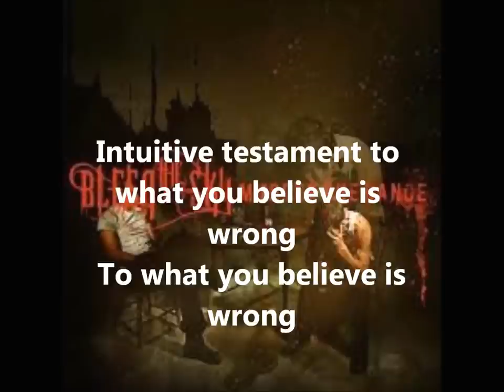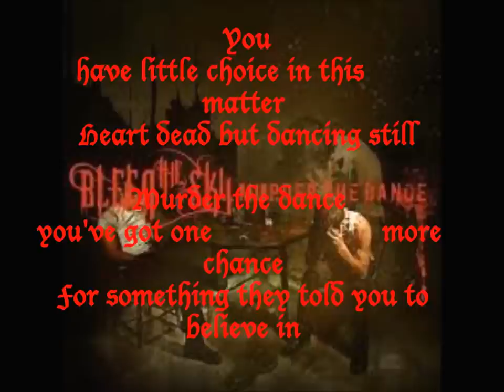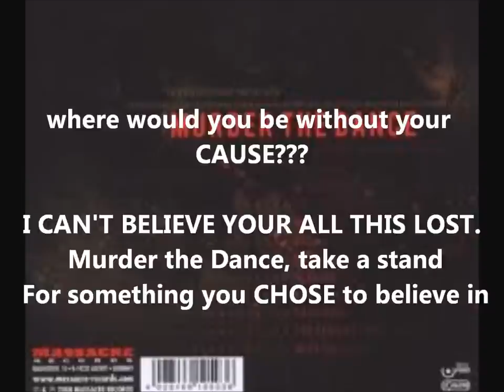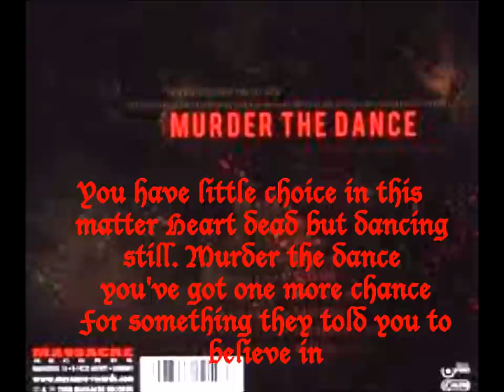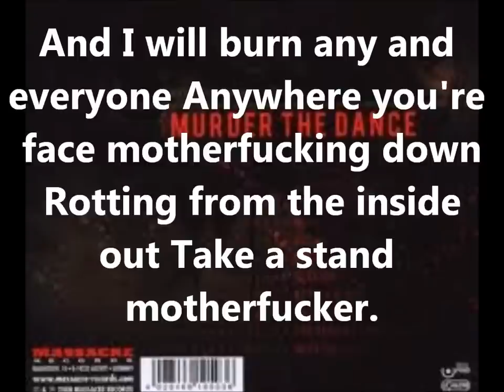bleed the sky - murder the dance (HD) with lyrics!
bleed the sky murder the dance from the cd murder the dance. all rights and music go to bleed the sky.